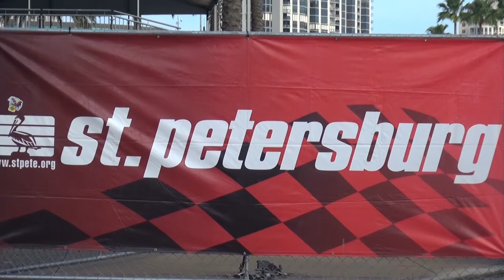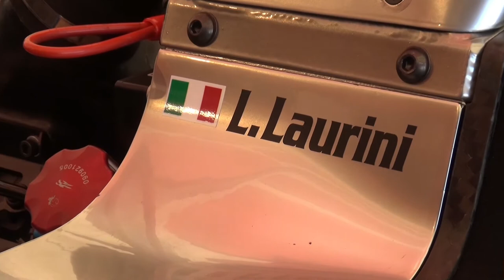RP MOTORSPORT RACING: THE AMERICAN DREAM STARTS FROM ST. PETERSBURG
RP Motorsport Racing sbarca negli States per prendere parte ad una nuova sfida: il Pro Mazda Championship. In questa clip le migliori immagini del primo round stagionale andato in scena sul circuito cittadino di St. Petersburg (Florida), nel prestigioso contesto dell'IndyCar Series.